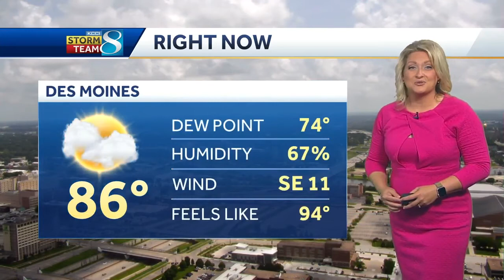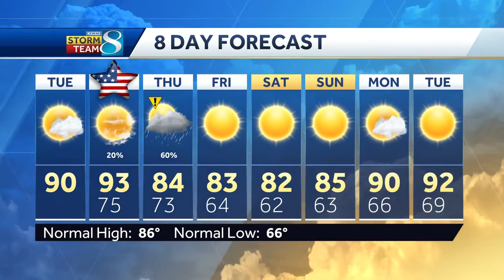A steamy holiday forecast, with storms ahead